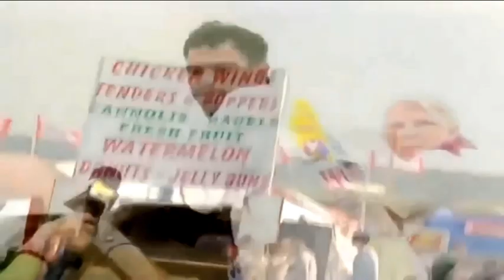Woodstock 99 MTV Documentary aired 1999 doc